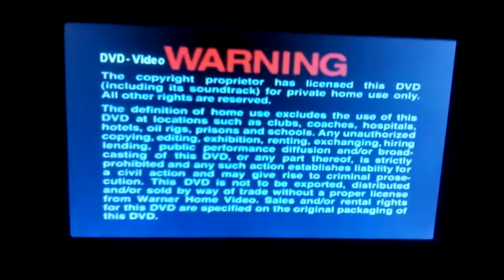Opening To StoryBots: Shapes 2016 DVD